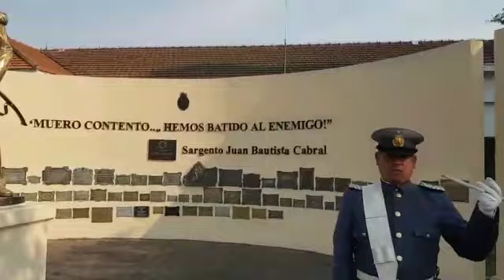Día del Arma de Comunicaciones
Con el fin de celebrar su día, les presentamos la marcha del Arma de Comunicaciones interpretada por la banda del instituto, Combate de San Lorenzo.

¡Muy feliz día a todo el personal perteneciente al Arma!